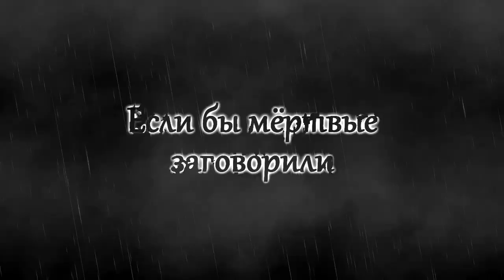Я умру и ты умрешь! - Шейх Хамис аз Захрани